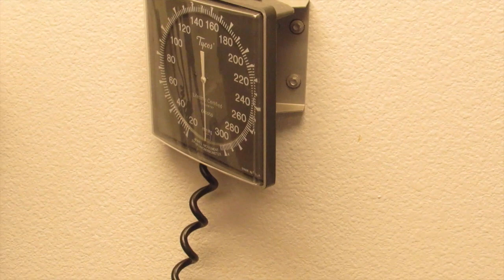Thourough Cleaning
We recently spent the weekend cleaning a building from top to bottom. washing and sanitizing all the walls, steam cleaning office chairs, windows inside and out, Cleaning the restrooms with the KAIVAC...and some other odds and ends.

The website isn't quite done just yet check back soon...